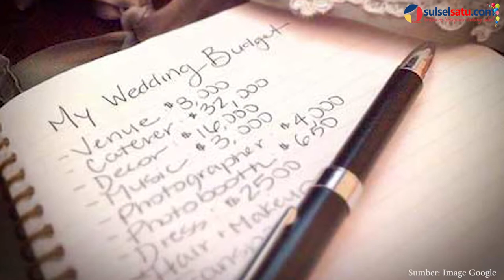4 Tips Menentukan Anggaran Pernikahan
SULSELSATU.com - Tidak dapat dipungkiri ada banyak perbedaan pendapat tentang bagaimana menentukan anggaran pernikahan. Untuk menentukan anggaran pernikahan, Anda tidak hanya harus melibatkan pasangan, namun juga orangtua dari kedua belah pihak.

Berikut ini adalah beberapa aturan dasar untuk menentukan anggaran pernikahan, seperti dilansir dari brides.com, Selasa (7/8/2018). Penasaran?

1. Keluarkan dalam jumlah yang tidak akan membuat Anda stres

Ada banyak aspek dalam menentukan anggaran pernikahan yang masih bisa dipangkas, seperti jumlah tamu, makanan, dan alkohol. Pernikahan memang sesuatu yang akan terjadi sekali seumur hidup, namun bukan berarti Anda harus menghabiskan semua uang yang selama ini disimpan.

2. Pikirkan apa yang terjadi setelah pernikahan

Sebelum menikah, Anda dan pasangan harus memutuskan anggaran itu sendiri dan acara bulan madu. Pikirkan juga tentang masa depan dalam jangka panjang, seperti liburan impian, anak, dan kapan ingin pensiun.

Dengan memikirkan hal ini dan membuat rencana sedini mungkin, Anda dan pasangan bisa memiliki kemungkinan besar untuk mengejar tujuan yang diinginkan. Sudah mencoba membicarakan hal ini dengan pasangan?

3. Jika harus berutang, tentukan nominal yang bisa Anda lunasi

Tentukan jumlah maksimum dari utang untuk menentukan anggaran penikahan, agar dapat Anda lunasi setelah pernikahan. Hal-hal seperti hadiah pernikahan juga bisa membantu menutupi hutang.

4. Hanya gunakan uang yang Anda miliki saja

Anda hanya boleh menghabiskan uang yang dimiliki, terlepas dari siapapun pihak yang membayarnya. Jika Anda merasa harus menarik yang dari kartu kredit atau rekening pensiun, ketahuilah di sini anggaran pernikahan yang diajukan sudah melebihi kemampuan.

Editor: Agung Hidayat